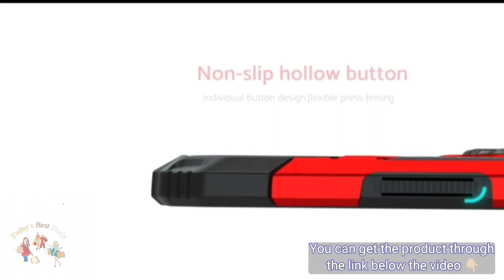Anqrp Galaxy S23 Ultra Case, Military Grade Protective Phone Case Cover with Rotatable Metal Ring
Anqrp Galaxy S23 Ultra Case, Military Grade Protective Phone Case Cover with Rotatable Metal Ring Kickstand [Support Magnet Mount] Compatible with Samsung Galaxy S23 Ultra, Blue.

American Standard] 100% U.S. import standard. RoHS authorized. Adopt the world's leading nano coating, made of safe and high-quality materials. Give you the comprehensive protection in everyday's phone use
[Compatible With] The shockproof phone case is only for Samsung Galaxy S23 Ultra [Not for Samsung Galaxy S23 Or S23 Plus]
[Military Grade Protection] 15ft drop tested [√]. The design on 4 corners with Air-Cushion technology offers greater protection [200%↑] than general ones. The raised lips are 0.3mm higher than the camera and screen, protect your phone nicely even when facing down
[Multifunctional Ring Stand] The rugged S23 Ultra phone case is designed with a 360° free rotable metal holder, great to have your phone propped up on a desk or countertop. Meanwhile, you can directly attach your phone to the magnetic car mount with it.[There is a metal plate on the back, please take the case off while wireless charging]